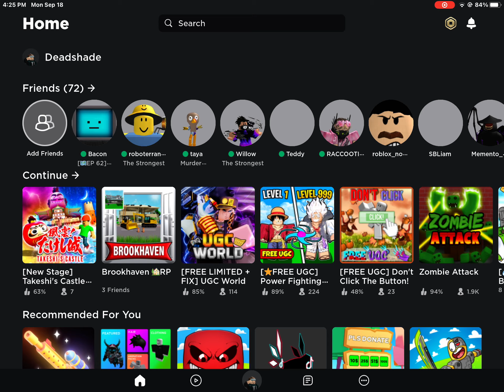Roblox how to get the “hand” ugc limited